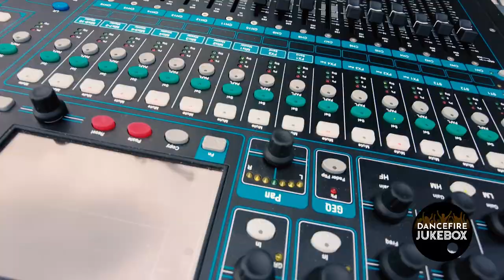DANCEFIRE JUKEBOX [Street-Band Trailer]